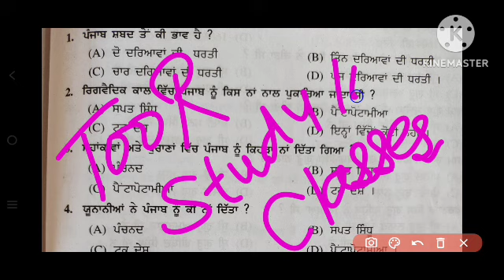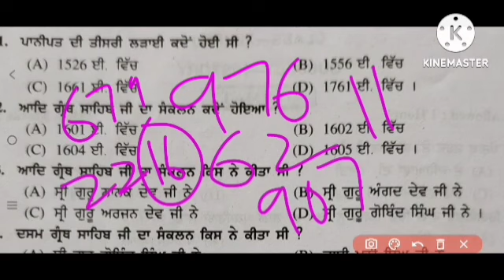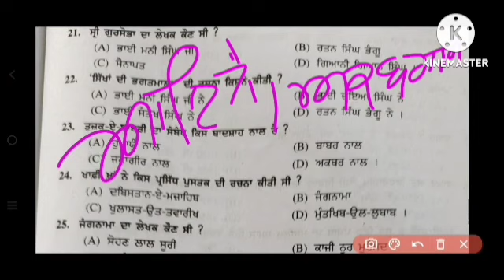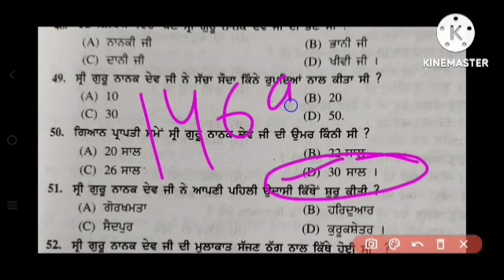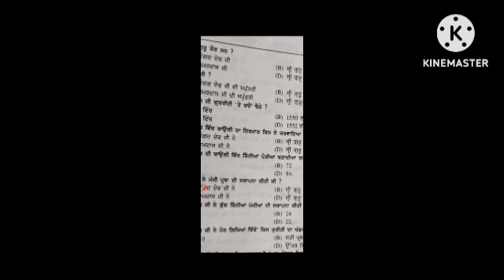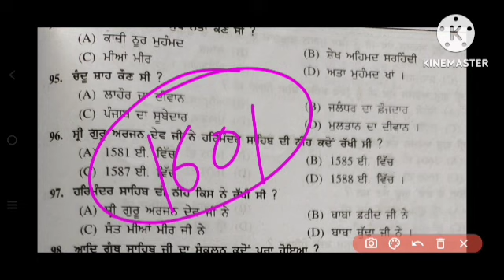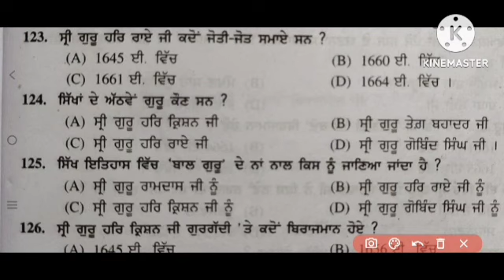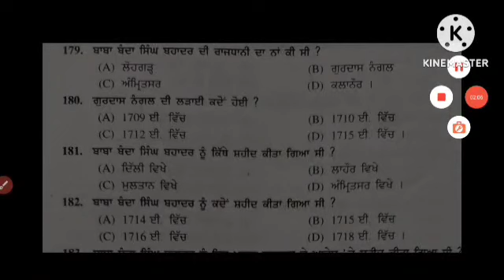pseb class 12th history imp MCQ/short question ans/history 12th class imp very short question ans